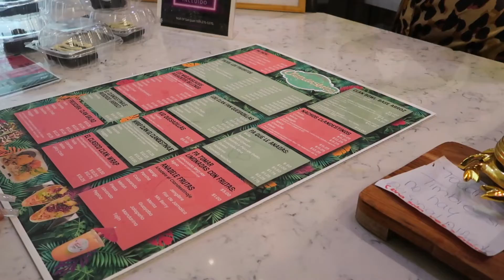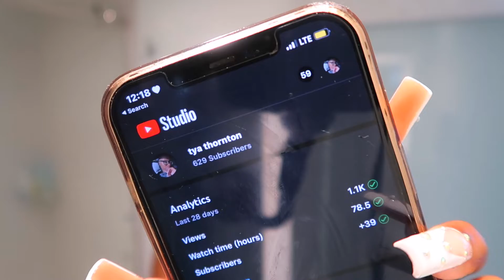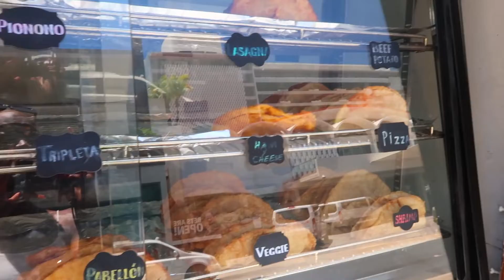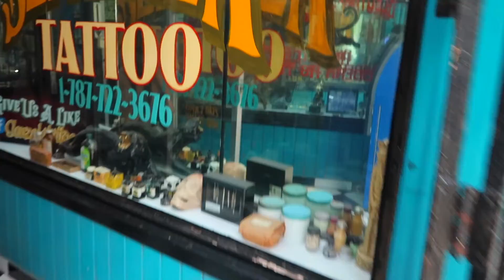TRAVEL VLOG: GIRLS TRIP TO PUERTO RICO | drinks + night outings + kayaking + more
lets be friendsss ♡

WE ARE ON THE WAYYY TO 1k!!

faq’s
♡ what do i film with? canon g7x / iphone 12pro max
♡ my favorite color? red and black
♡ where do i live? atl